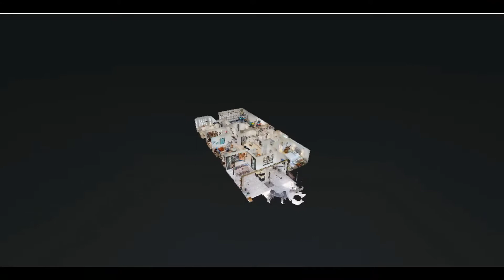Ave Maria Florida Homes - Del Webb Naples "Mystique Model" - 6375 Prestige Ln $609,900 MLS#222067159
Del Webb Naples, 2021 Build, Exceptionally Optioned “Mystique” Model on Premium Lot, Water & Beautiful Golf Course Views, 1919 Sq. Ft., 2449 Total Sq. Ft. 2 Bedrooms w/Den Option, 2 Full Baths, 3 Car Garage. GOLF MEMBERSHIP INCLUDED. Options Include; Impact Windows & Doors, 15’ x 18’ Custom Enclosed Extended Rear Lanai/Patio, Zero Corner Impact Glass Doors, Framed Drop Ceilings, Decorative Glass Front Door, Glass French Doors at Den, Walk-in Shower Master Bath, Finished Utility/Laundry Rm, Gourmet Kitchen Option w/SS Kitchen Aid Appliances, Upgraded 42” Cabinets, Quartz Tops, Level 5 Mosaic Backsplash, Etched Glass Custom Pantry Door, Pendant Lighting, Porcelain Tile on Diagonal, Upgraded 8’ Doors & 5 ¼ Baseboards, Plantation Shutters, Pool/Spa Pre-Wire, Numerous Electrical Upgrades, Custom Paint, Front Screen Door, Quality Fans & Light Fixtures, California Closets, Epoxied Garage Floor, Too Many Options to List. Property Complimented by Oasis Club Resort Style Amenity Center, Resort Pool/Lap Pool/Jacuzzi, Fitness Center, 12 Pickleball Courts/2 Tennis Courts/, Catering Hall, Golf Sim, Billiards, Movement Rm, Library, Activities Director. Championship Style Golf Course.